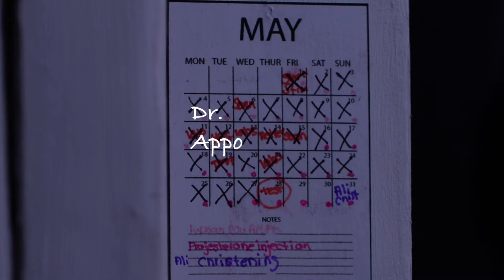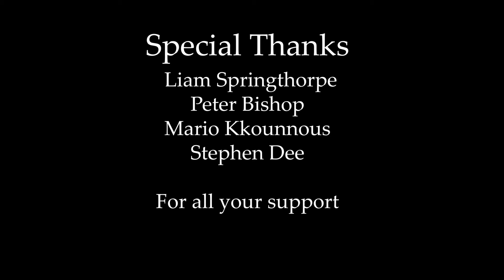Chance By Jodie Walker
My 3rd year Film